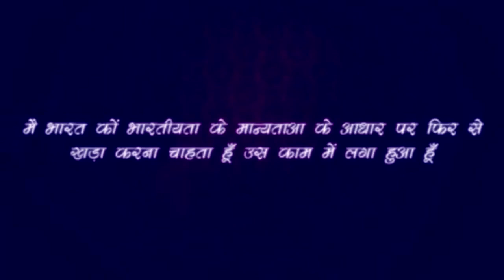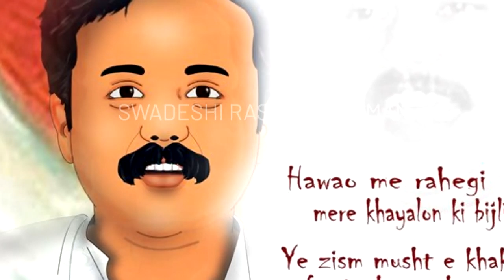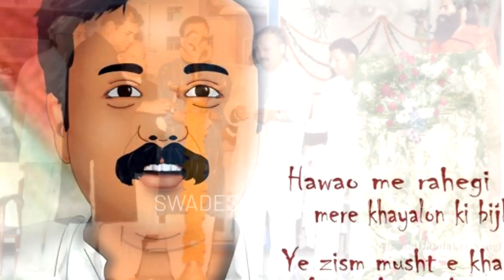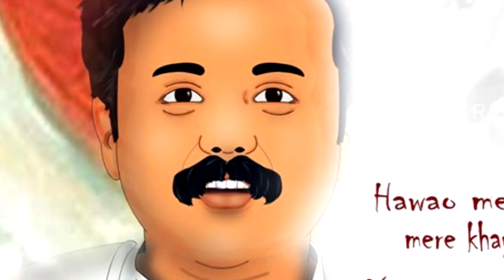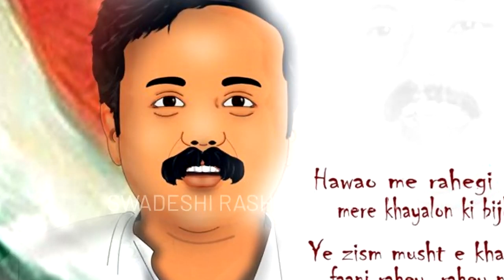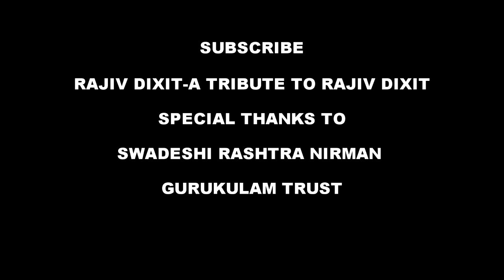Rajiv Dixit- BACHCHON KI IMAGINATION KAISE BADHAYEN ???